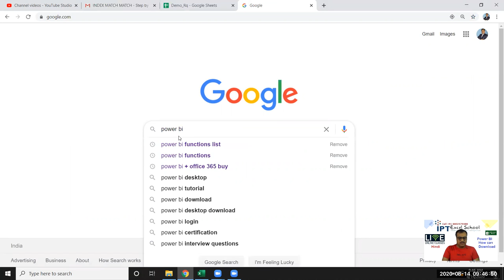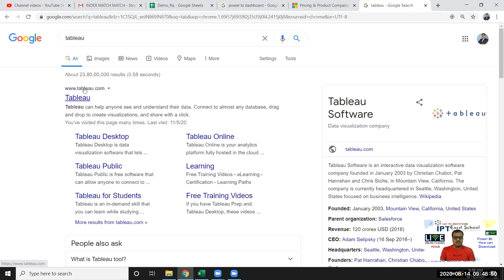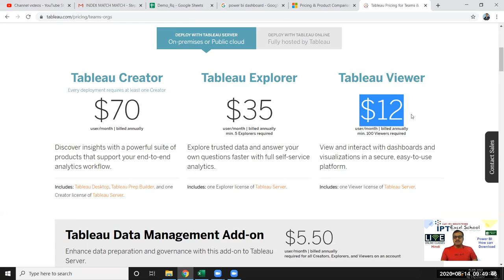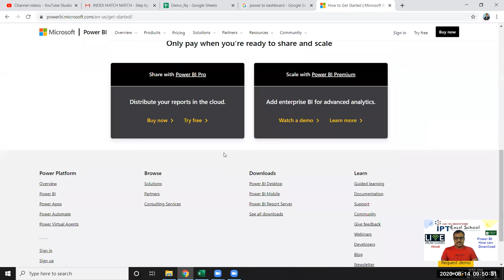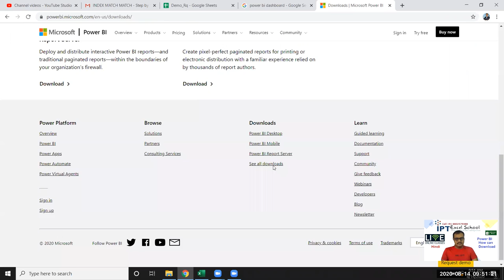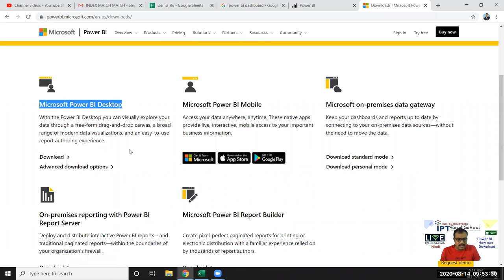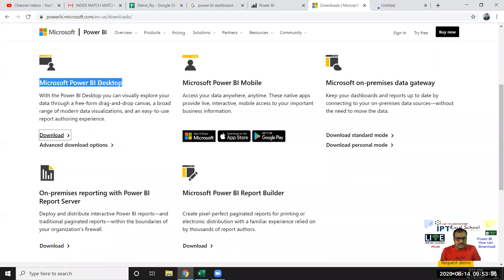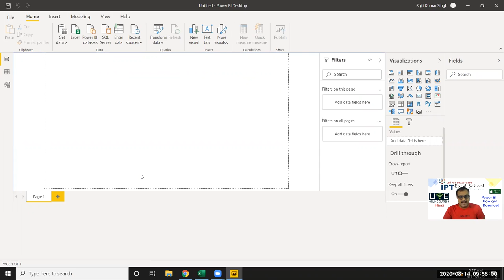Download Microsoft Power BI Desktop from Official Microsoft